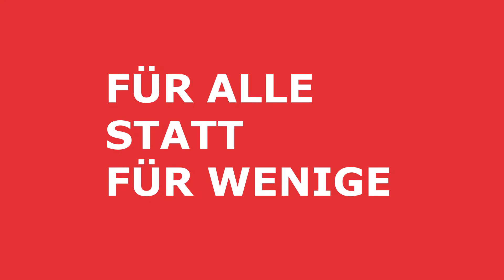Wahlen in Schlieren 2018 - FÜR ALLE STATT FÜR WENIGE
Stadtrats- und Gemeindeparlamentswahlen in Schlieren vom 4. März 2018. Als Stadtpräsident Markus Bärschiger, als Stadtrat Pascal Leuchtmann und SP Liste 2 wählen